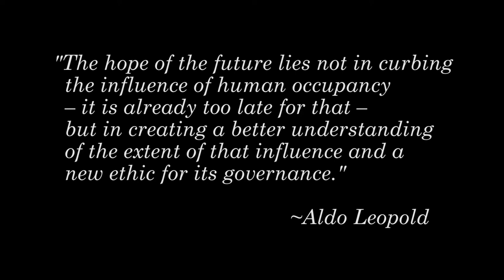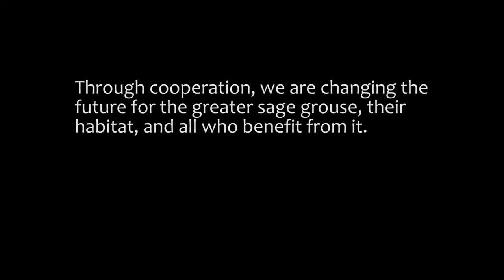Mapping Oregon Partnerships to Protect Greater Sage-Grouse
This short video moves through a series of maps showing how conservation agreements on federal, state, and private land cover virtually the entire range of greater sage-grouse habitat across Oregon.